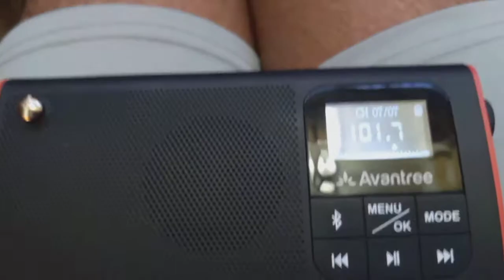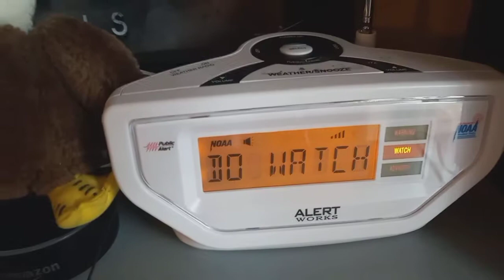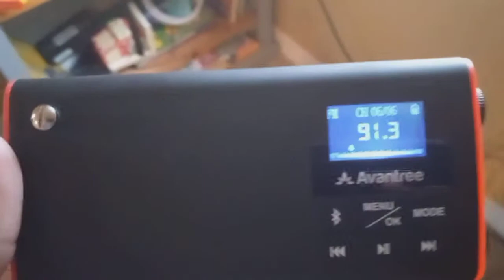EAS compilation (EAS #73-77) 12/29/2021